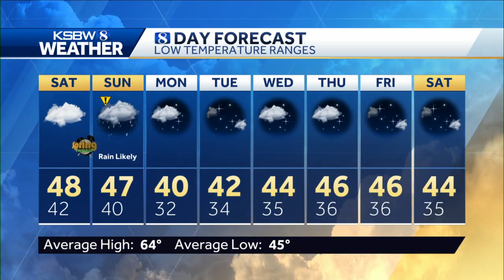Dry Today, Cold Wet Weather Ahead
KSBW 8 Meteorologist Jonathan Bass has your local weather forecast.